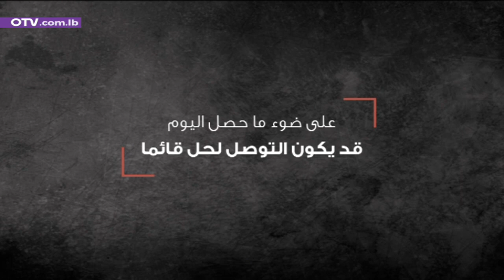بعد تحريك الشارع ما مصير البيطار؟